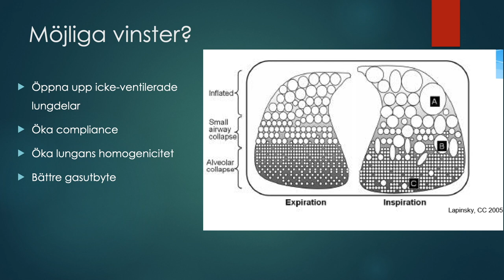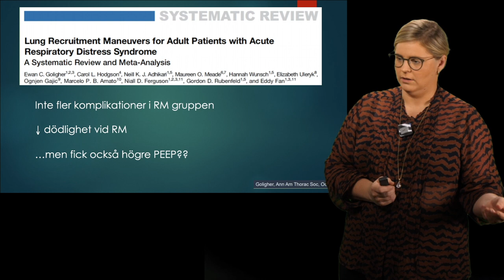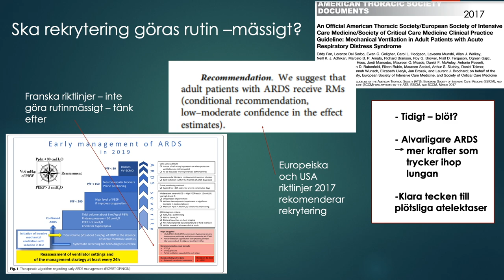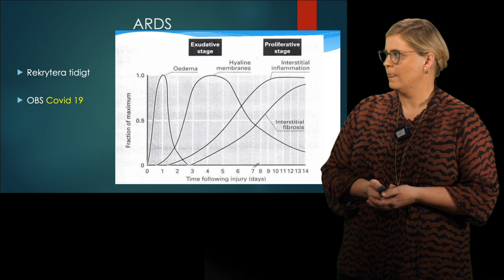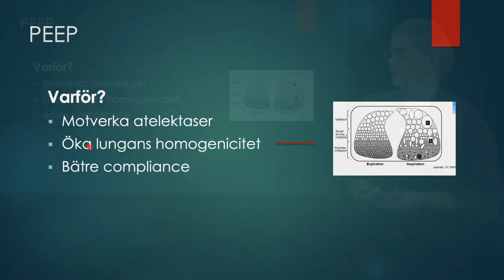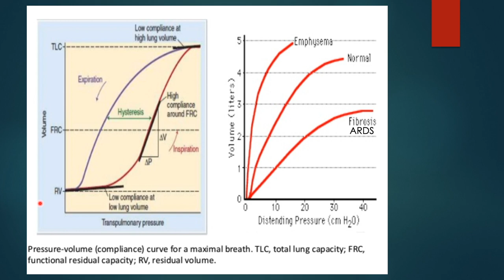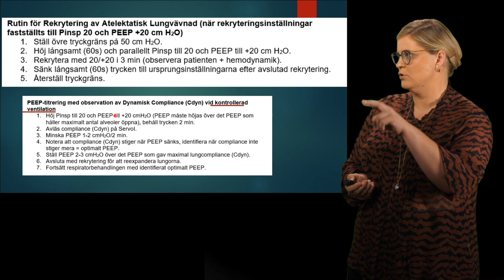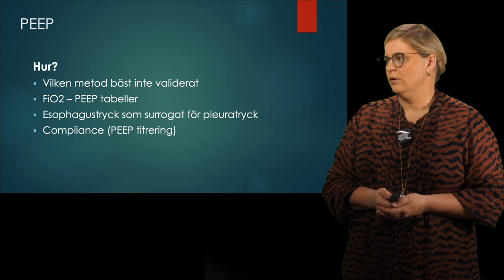Lungprotektiv ventilation 3 av 4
ÖL Hulda Thorarinsdottir, anestesi och IVA-läkare vid SUS-Lund går igenom rekrytering och open lung strategy som del av lungprotektiv ventilation.